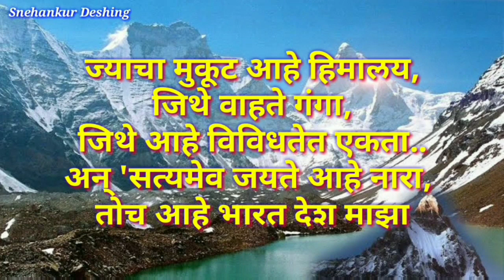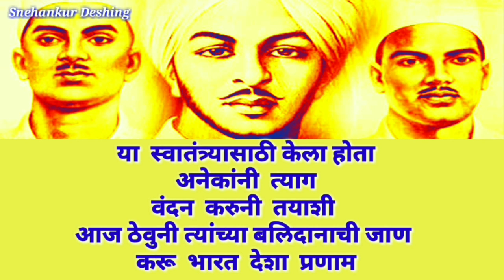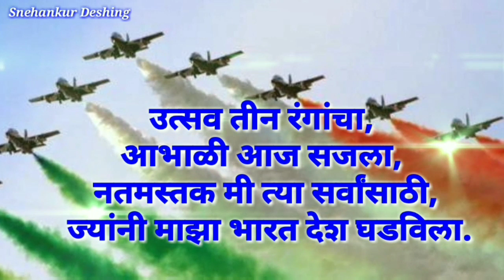स्वातंत्र्य दिन चारोळ्या/स्वातंत्र्य दिन शायरी/१५ ऑगस्ट शायरी/१५ ऑगस्ट चारोळी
स्वातंत्र्य दिनासाठी चारोळ्या